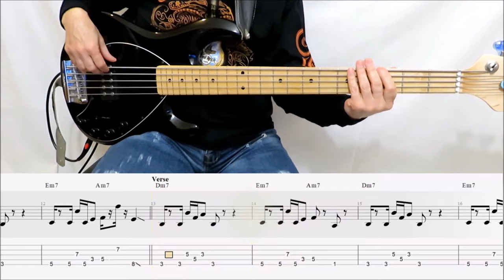Sabrina Carpenter - Espresso (BASS COVER TABS) preview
FIND THE TABS OF YOUR FAVORITE SONGS AND
- SONG IN BACKGROUND WITH TABS IN VIDEO
- ONLY BASS WITH TABS IN VIDEO
- NO BASS BACKING TRACK FOR PRACTICE
- KARAOKE - LYRICS FOR PRACTICE